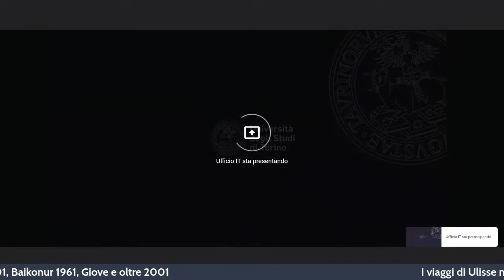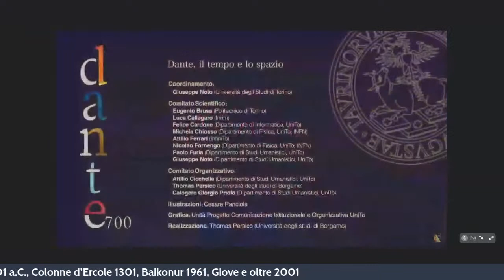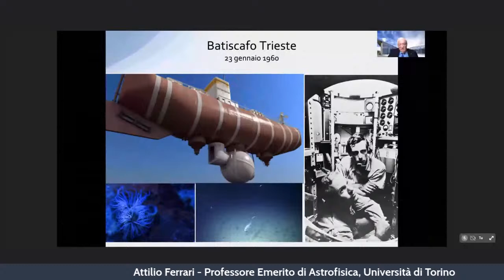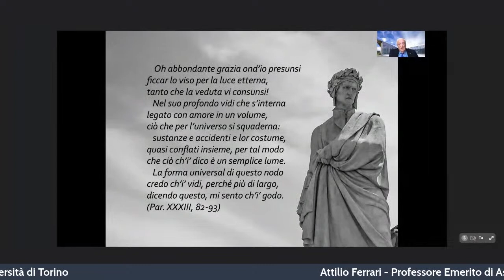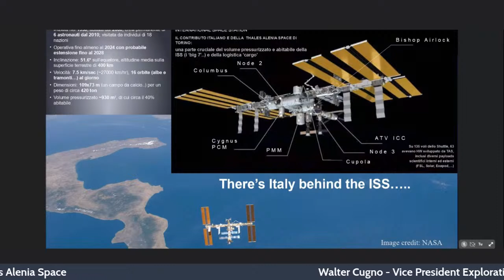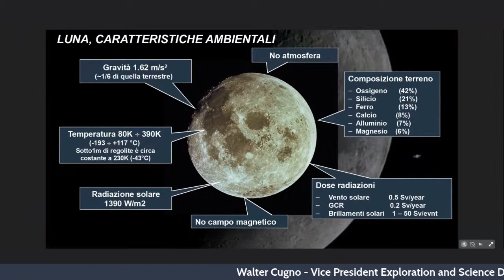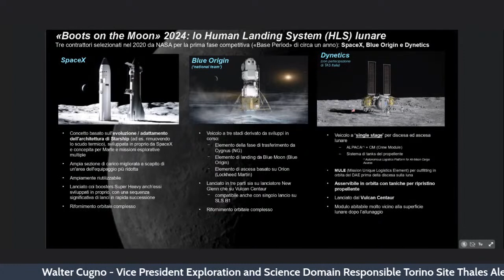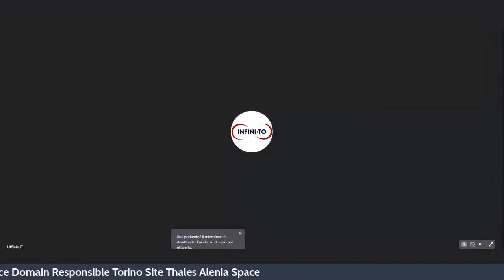Dante, il tempo e lo spazio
I viaggi di Ulisse nello spazio e nel tempo: Ogigia 701 a.C., Colonne
d’Ercole 1301, Baikonur 1961, Giove e oltre 2001

Intervengono:
Walter Cugno (Vice President Exploration and Science Domain
Responsible Torino Site Thales Alenia Space);
Attilio Ferrari (Professore Emerito di Astrofisica, Università di Torino);
Piero Boitani (Professore Emerito di Letterature Comparate, Università "La
Sapienza" di Roma);

Modera:
Giuseppe Noto (Professore di Filologia e Linguistica romanza,
Dipartimento di Studi Umanistici - Università di Torino).